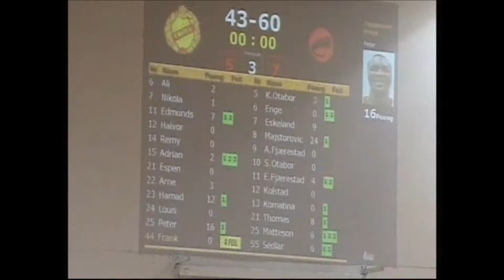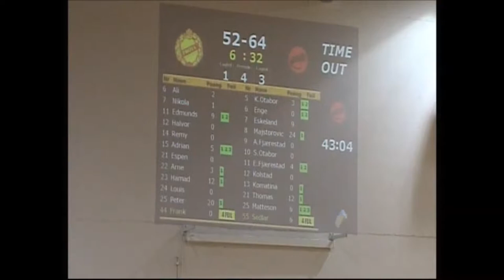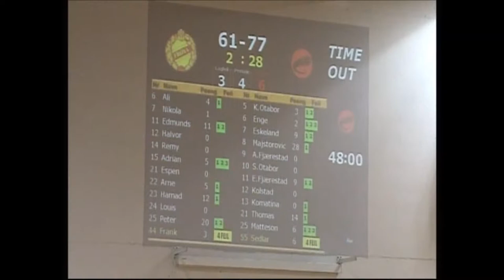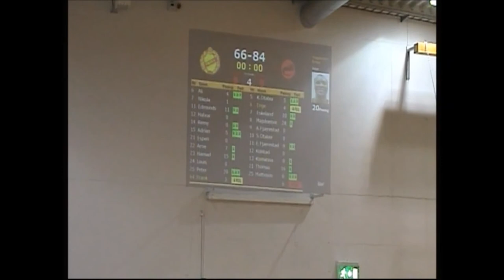Dejan Majstorovic full game film 2014 pt.4